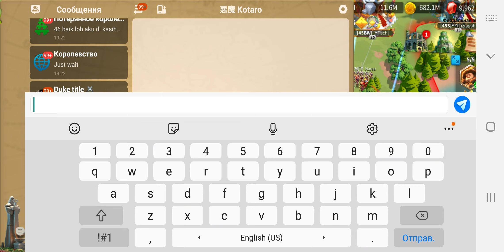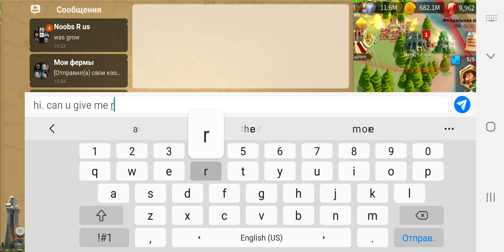Сервер 1945 обнуляет своих игроков на КВК! 1945 zero friendly monster guy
Сервер 1945 обнуляет на КВК! zero monstr guy